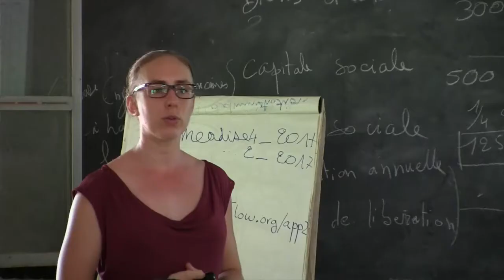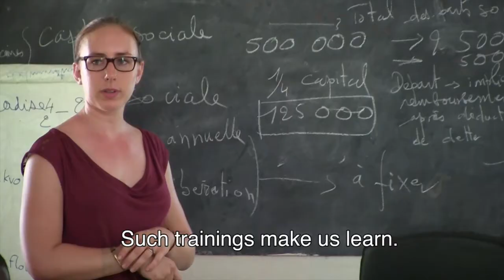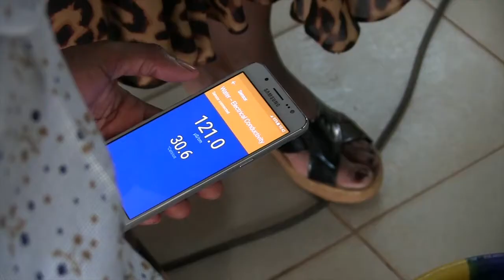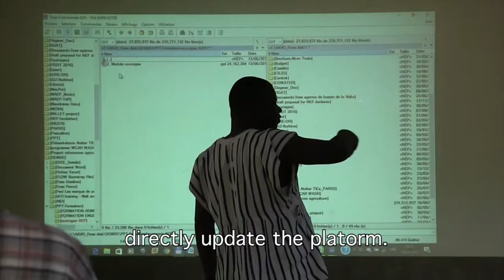Film MEA-3R pilote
This video highlights the achievements of three weeks of work on field of Akvo team's based in West Africa (Burkina Faso).